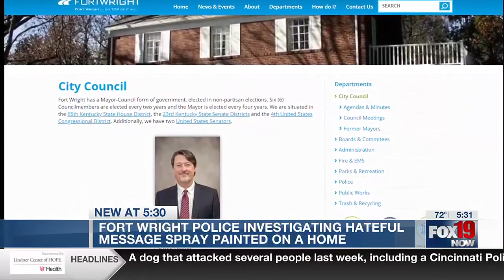NKY family receives ‘hate crime’ message on home, mayor says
Charges are expected to be filed once Fort Wright police find those involved in the vandalism.